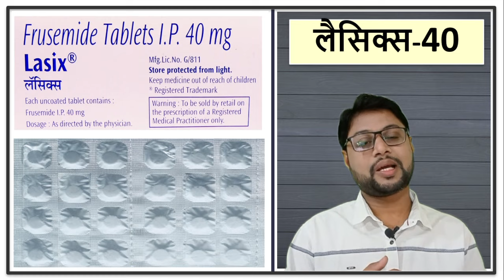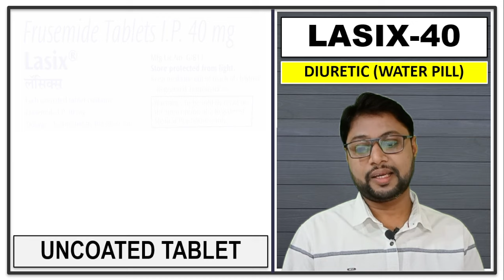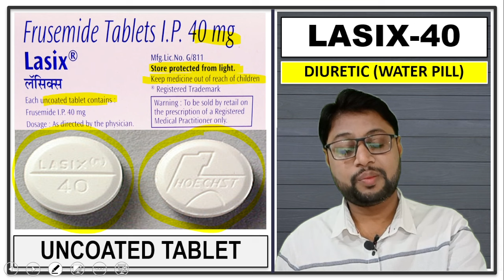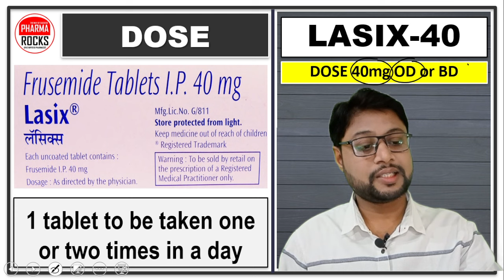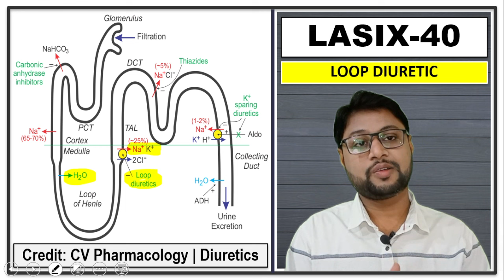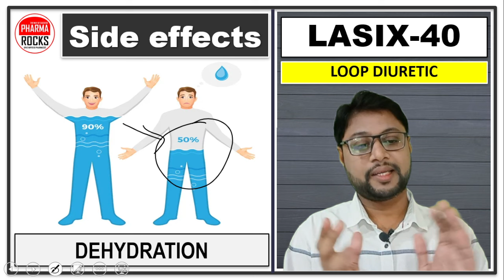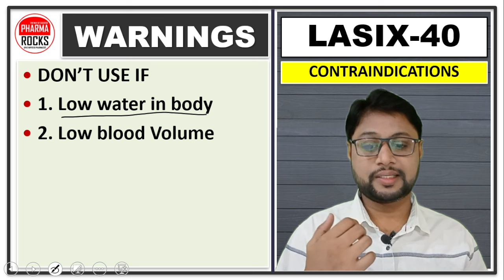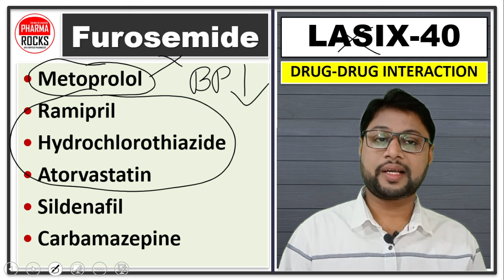तेजी से सूजन कम करेगी ये गोली, शरीर से पानी निकालने की दवा, पानी भरने से भी हाथ-पैरों में बढ़ी सूजन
ASSISTANT PROFESSOR
FOUNDER PHARMAROCKS
PHD SCOLAR (GTU AHMEDABAD)

📚 STUDY MATERIAL
👨🏼‍🏫 VIDEO LECTURE
📊 TEST SERIES

तेजी से सूजन कम करेगी ये गोली,
शरीर से पानी निकालने की दवा,
पानी भरने से भी हाथ-पैरों में बढ़ी  सूजन,
Lasix,
lasix tablet hindi,
lasix se sujan kaise kam hogi,
BP ki goli ka naam,
sujan kam karne ki goli,
body me sujan kam karegi ye goli,
शरीर में पानी भर जाना,
पानी निकालने की गोली,
शरीर में पानी भरने से भी हाथ-पैरों में बढ़ जाती है सूजन,